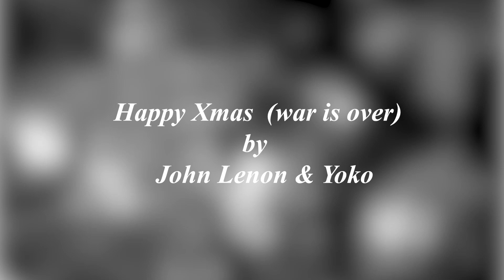SS012 - Wagisha de Mel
Name of Song: Happy X'mas (War is over)

Entries submitted for the Virtual Christmas Music Festival 2022, organized by the Soul Sounds Academy Colombo, Sri Lanka; a competition to be judged by a panel of International Jury.